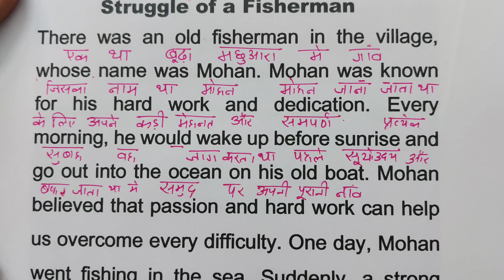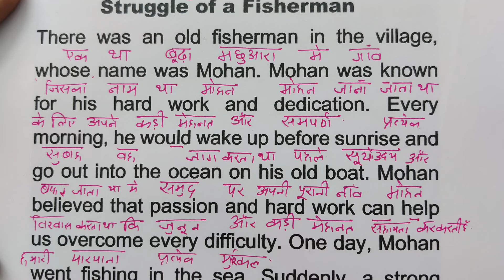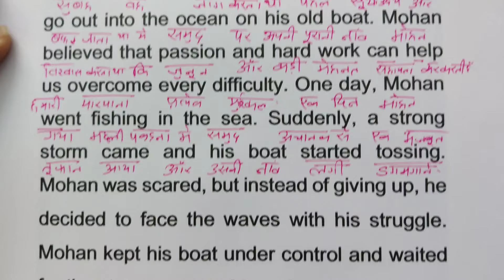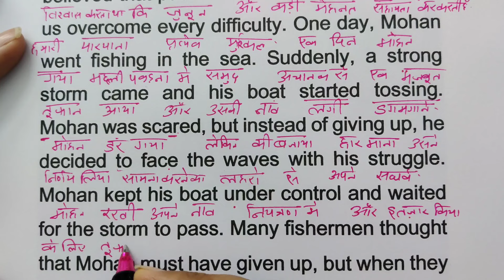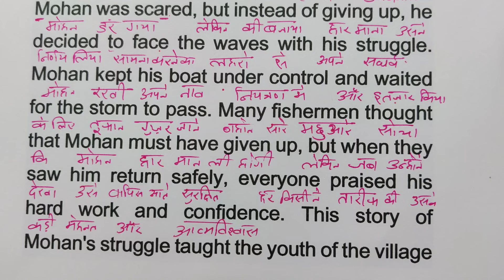शुरुआत से इंग्लिश पढ़ना कैसे सीखे / English padhna kaise sikhe / Spoken English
➤Teacher : Sheetal Narang
➤Digital : Mahatejas Global Media
➤Managed By : Mahatejas Global Media